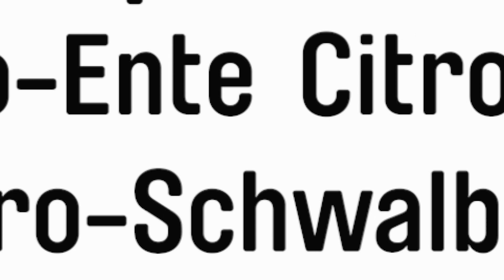Doku Stadtwerke Erfurt - Rennenten - Teil 2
Woher stammen eigentlich die über 5.000 Rennenten (Rennentus Maximus), die jedes Jahr im April über die Gera in Erfurt schwimmen? Ein Filmteam der Stadtwerke Erfurt hat sich auf die Pirsch begeben und zeigt in einer beeindruckenden Tierdoku, woher die kleinen Rennenten stammen. Entstanden ist ein energiegeladener, authentischer und bildgewaltiger Dokumentarfilm rund um Elektro-Schwalbe, Elektro- Ente und Rennente.
Und nicht vergessen: Am 14. April 2019 ist wieder Entenrennen auf der Gera in Erfurt.
Danke an Sprecher und Poetry Slammer Flemming Witt sowie an die Kinder der Kita Johannesplatzkäfer.